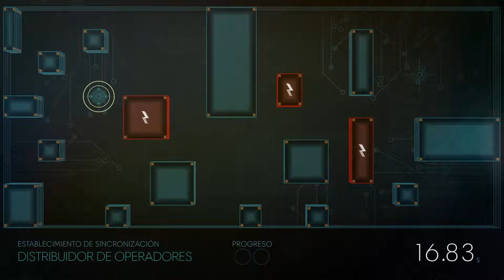PREY | #17 Salvamos a Mikhaila y reiniciamos el reactor (HD)